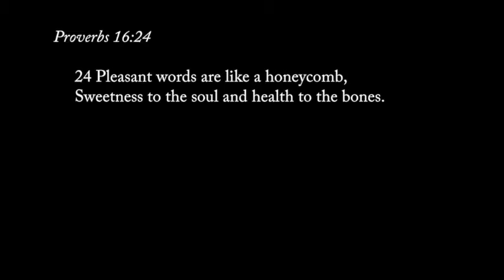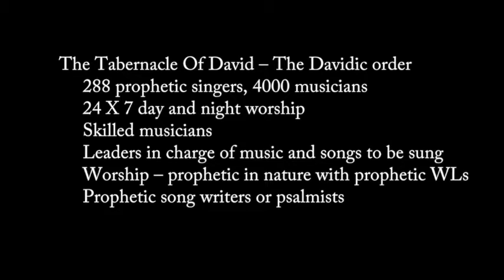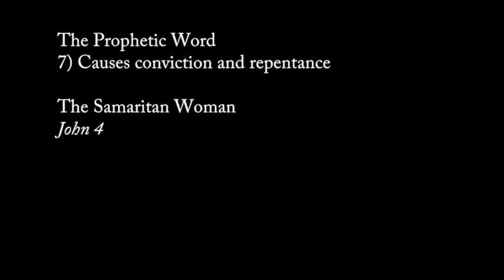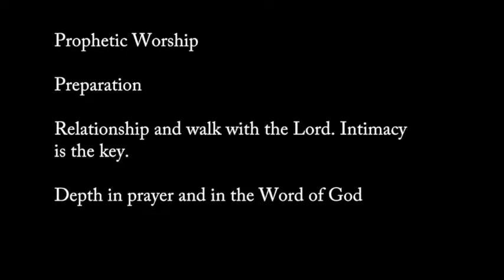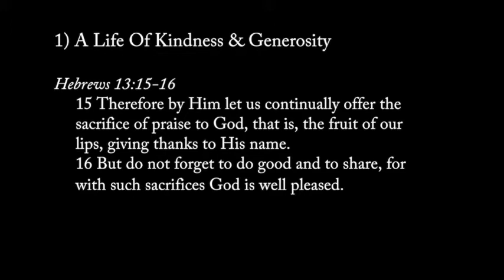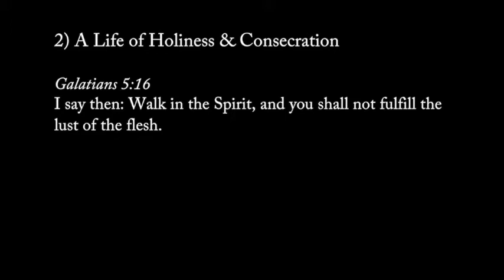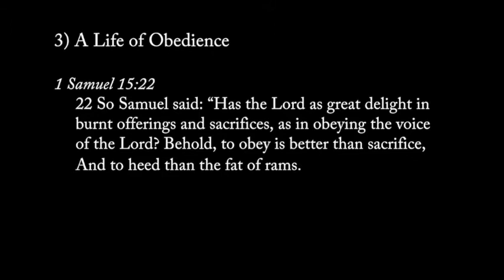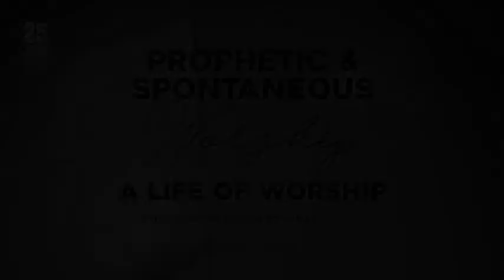The Worship Series - Part 3 & 4: Spontaneous & Prophetic Worship | A Life of Worship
Spontaneous & Prophetic Worship. Discover, how we as a church can journey into this aspect of worship. And Our Worship to God is more than moments or events filled with songs, music and dance. Worship is truly a life of consecration to God lived with a heart that’s totally devoted to Him.